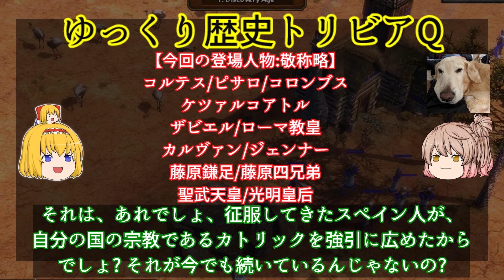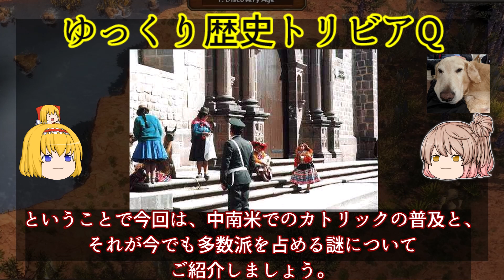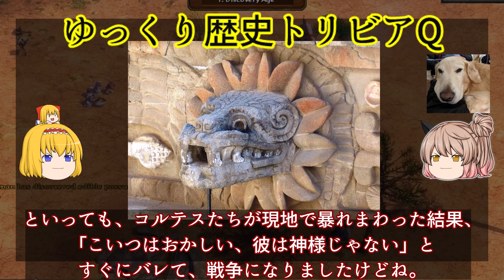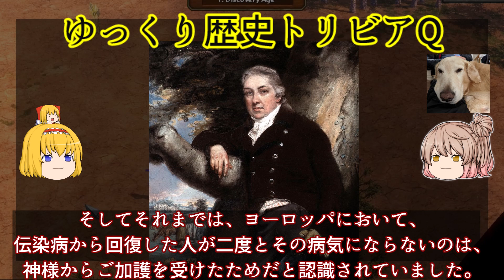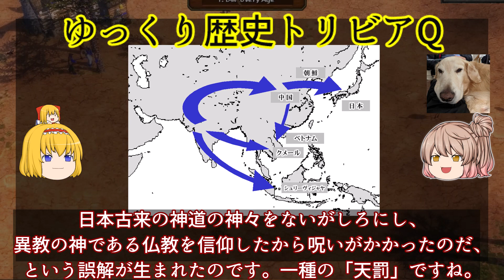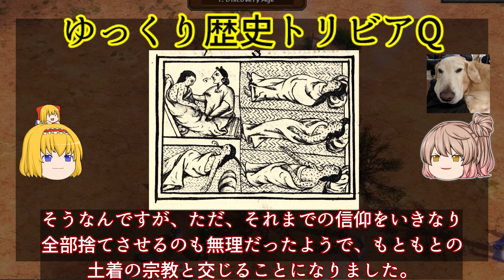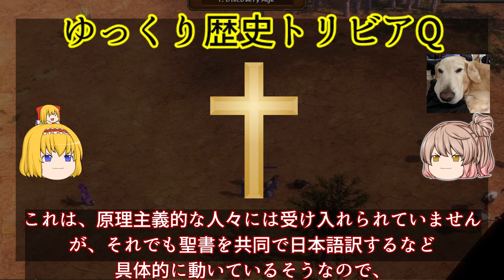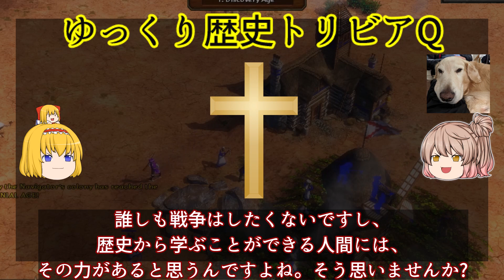コンキスタドールが侵略した中南米に、キリスト教が広がるのはおかしくない？[色即是空]【動画で語る世界の歴史】【ゆっくり解説】(短編歴史トリビアQ)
今回はラテンアメリカにおけるキリスト教普及の歴史です。
16世紀、コルテスやピサロといったコンキスタドールと呼ばれるスペイン人たちがアステカ帝国などを滅ぼして植民地化し、キリスト教というかカトリックを布教します。
ですが、侵略してきた宗教が今でも中南米で信仰され続けているのは、ちょっと不自然ですよね?
自分たちを虐げてきた人が持ち込んだ宗教が、なぜ今でも信じられているのでしょう? 憎い侵略者の宗教は、嫌われそうなものです。

今回は、なぜ侵略者の宗教が今だに中南米で多数派なのかを調べてみました。